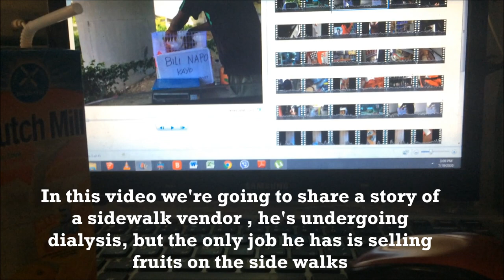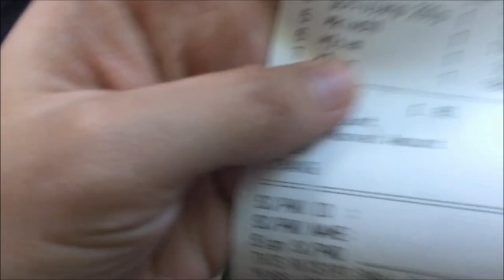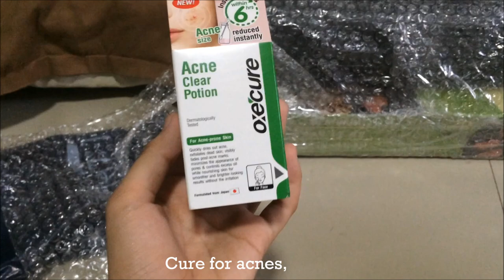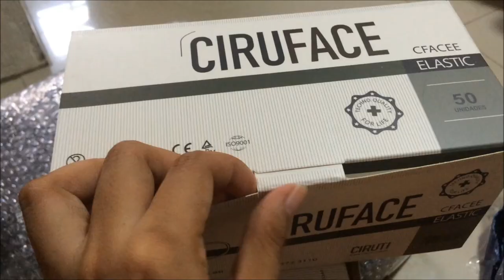A Day In Our Life: Lend a helping hand, Grocery at Korean Mart, Lazada Haul & Samgyupsal at home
Hey everyone! We are PinkJacks, here's our healing vlog!
Our vlogs will show you our quarantine routines without disturbing noises. We decided to share with you all what a day in our life is like on quarantine. And hope you'll enjoy!

The vendor's store location:
Near Tapia Barangay Hall, Governor Ferrer Drive, Tapia, General Trias, Cavite